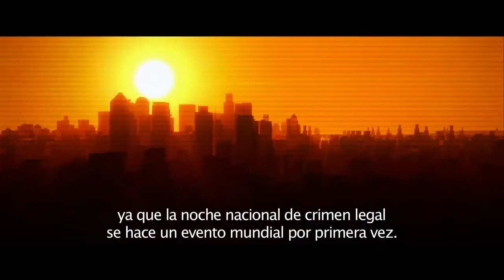The Purge 3 -Trailer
Estreno en Guatemala: 7 de julio.
Productora: Blumhouse Productions, Platinum Dunes, Universal Pictures
Director: James DeMonaco
Guión: James DeMonaco
Reparto: Frank Grillo, Elizabeth Mitchell, Mykelti Williamson, Ethan Phillips, Raymond J. Barry, Terry Serpico, Edwin Hodge, Stephanie McIntyre, Kimberly Howe, Joseph Julian Soria, Kyle Secor, Rob Vardaro, David Aaron Baker, Christopher James Baker, Shawn Contois
Sinopsis:
Basándose en el siempre explosivo universo que descubrimos en las dos entregas anteriores y que recaudaron más de 200 millones de dólares en la taquilla mundial, "Election: La noche de las bestias" revela un nuevo y aterrador capítulo de las doce horas de anarquía desenfrenada anuales debidamente aprobadas por los Nuevos Fundadores de América para mantener la grandeza del país.
Hace dos años que Leo Barnes (Frank Grillo) decidió no cometer un lamentable acto de venganza en la Noche de las Bestias. Ahora es el jefe de seguridad de la senadora Charlie Roan (Elizabeth Mitchell) y debe protegerla durante la campaña presidencial, además de sobrevivir el ritual anual en el que pobres e inocentes se convierten en blancos. Pero una traición inesperada les deja en las calles de Washington D.C. durante la única noche en la que nadie puede ayudarlos. Deben sobrevivir hasta el amanecer... o ser sacrificados por el bien del Estado.
Notas de producción:
Tercera entrega de la franquicia 'The Purge', thriller distópico cuyas dos primeras entregas, 'The Purge. La noche de las bestias' y 'Anarchy: La noche de las bestias' llegaron en 2013 y 2014 respectivamente.